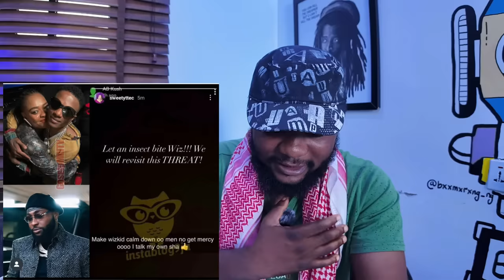Wizkid Sister WARN Davido Crew as Cultist Get Involved